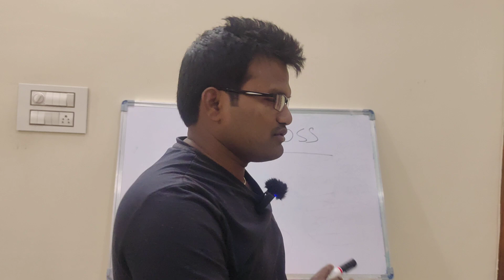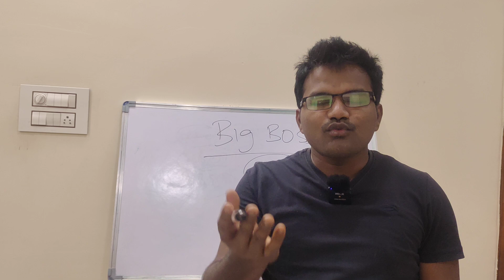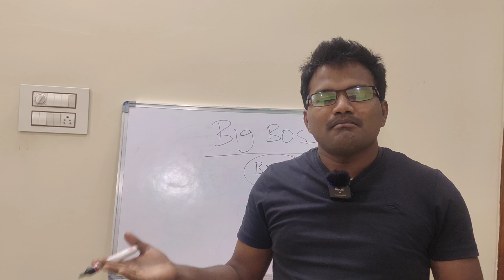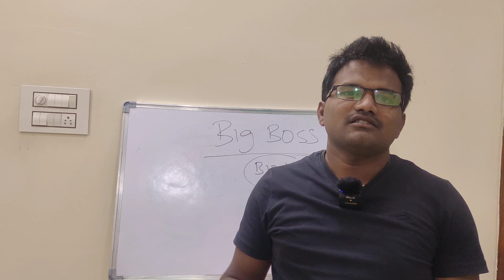Biggboss Arrest || బిగ్ బాస్ అరెస్ట్ || SurannaTV